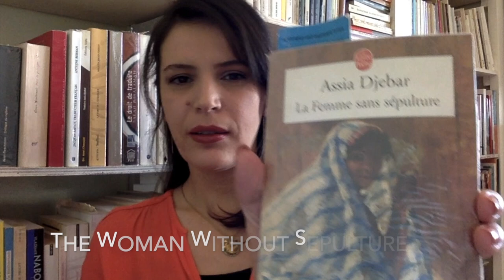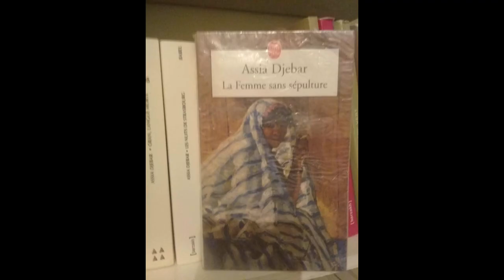Assia Djebar, "La Femme sans sépulture" [The woman without sepulture] 2002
(Re)view of the novel "La Femme sans sépulture" [The woman without sepulture] by Algerian francophone woman writer Assia Djebar. Published 2002 by Albin Michel.

Presented by Dr. Houda HAMDI, University 8 Mai 1945 Guelma, Algeria.